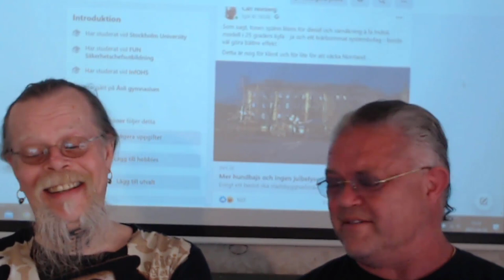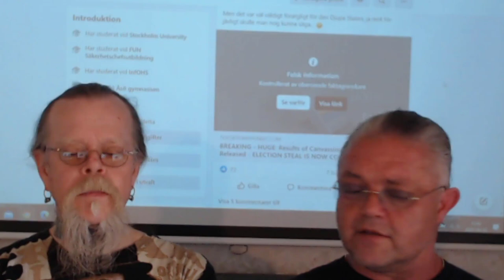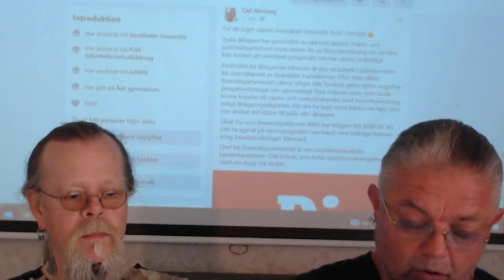Nåldynamiskt - Conny Grewe Carl Norberg 2021-09-10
Där finns flera sätt att flå en katt heter det visst...

Regeringen föreslår en ny lag om statlig ersättning för personskador orsakade av vaccin mot covid-19, skriver de i ett pressmeddelande.

Syftet är att den som drabbas av skada orsakad av vaccin mot covid-19 ska få en ersättning likvärdig annan ersättning som finns för läkemedelsskador.
– Allvarliga biverkningar av vaccin mot covid-19 är ovanligt men som enskild ska du vara trygg med att ekonomisk ersättning utgår om skada skulle uppstå. Med detta lagförslag tar staten på sig att stå för ersättningen vid skada på grund av godkänt vaccin mot covid-19, i de fall ett vaccin inte omfattas av Läkemedelsförsäkringen eller om Läkemedelsförsäkringens pengar inte räcker, säger socialminister Lena Hallengren.

Den nya lagen föreslås träda i kraft den 1 december 2021, och ska gälla retroaktivt.

Dvs läkemedelsindustrin drar hem kulorna du betalar, i sedvanlig ordning.

Detta samtidigt som Matti Sällberg - dagens gäst på vår omslagsbild - opininonsbildar för att det numera kan behövas upp till 5 sprutor för att kunna känna sig trygg i sitt skydd mot alla hemska coronamutationer, och vi undrar fortfarande hur dumt det skall behöva bli!

Stöd oss:
SWISH: 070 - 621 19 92 (mottagare Sofia S)